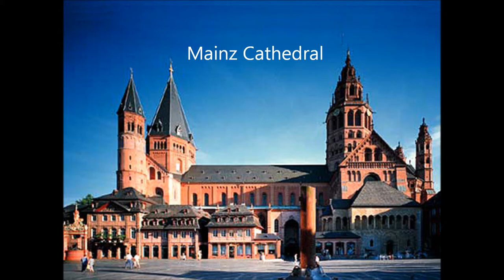Trailer Worms Cathedral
Trailer from our History Series, filmTValf production 2012. Sacral monuments and buildings.